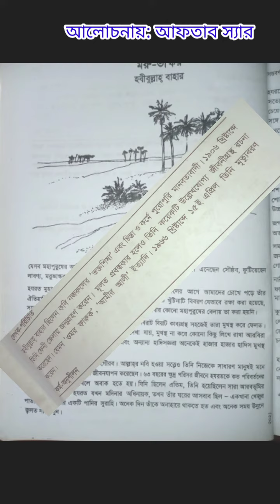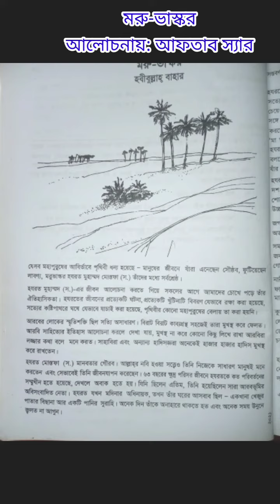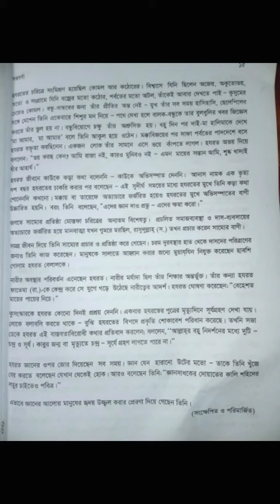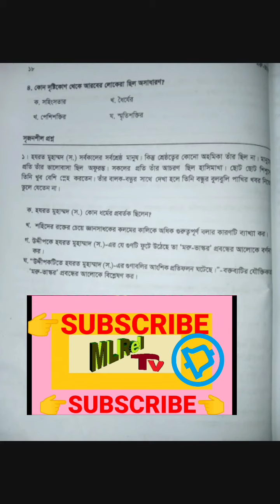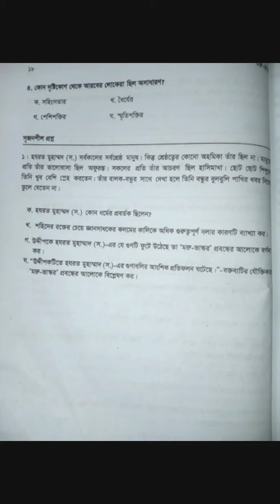মরু-ভাস্কর। হাবিবুল্লাহ বাহার। প্রবন্ধ। সপ্তম শ্রেণি। সৃজনশীল প্রশ্নের উত্তরসহ আলোচনা। আফতাব স্যার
সৃজনশীল প্রশ্ন
নিচের উদ্দীপকটি পড়ে প্রশ্নগুলোর উত্তর দাও
হজরত মুহাম্মদ (সা.) সর্বকালের সর্বশ্রেষ্ঠ মানুষ। কিন্তু শ্রেষ্ঠত্বের কোনো অহমিকা তাঁর ছিল না। মানুষের প্রতি তাঁর ভালোবাসা ছিল অফুরন্ত। সবার প্রতি তাঁর আচরণ ছিল হাসিমাখা। ছোট শিশুদের তিনি খুব বেশি স্নেহ করতেন। তাঁর বালক বন্ধুর সঙ্গে দেখা হলে তিনি বন্ধুর বুলবুলি পাখির খবর নিতেও ভুলে যেতেন না।

(ক) হজরত মুহাম্মদ (সা.) কোন ধর্মের প্রবর্তক ছিলেন?

উত্তর : হজরত মুহাম্মদ (সা.) ইসলাম ধর্মের প্রবর্তক ছিলেন।

(খ) মানুষের প্রতি হজরত মুহাম্মদ (সা.)-এর আচরণ কিরূপ ছিল—উদ্দীপকের আলোকে ব্যাখ্যা করো।

উত্তর : মানুষের প্রতি হজরত মুহাম্মদ (সা.)-এর আচরণ ছিল কুসুমের মতো কোমল।

‘মরু-ভাস্কর’ প্রবন্ধের লেখক হবীবুল্লাহ্ বাহার হজরত মুহাম্মদ (সা.)-এর মানবীয় গুণাবলি সম্পর্কে আলোকপাত করেছেন। হজরত ছিলেন সেই মহাপুরুষদের মধ্যে একজন, যিনি চরিত্রবান, মানবপ্রেমে, জীবপ্রেমে মহীয়ান। মানুষের পক্ষে যা আচরণীয় তারই আদর্শ তিনি প্রতিষ্ঠা করে গেছেন। সারা আরব ভূমির অবিসংবাদিত নেতা হওয়া সত্ত্বেও মানুষের অগাধ ভালোবাসা ও শ্রদ্ধার মধ্যে থেকেই একজন সাধারণ মানুষের মতো জীবনযাপন করে গেছেন। ক্ষমা ও মহত্ত্ব, প্রেম ও দয়া তাঁর অজস্র চারিত্রিক গুণের মধ্যে প্রধান। সত্যে ও সংগ্রামে তিনি বজ্রের মতো কঠোর, পর্বতের মতো অটল থাকলেও প্রেম ও করুণায় ছিলেন কুসুমের চেয়েও কোমল। বন্ধুবান্ধবের প্রতি তাঁর প্রীতির অন্ত ছিল না। তাঁর মুখে সব সময় হাসি থাকত। ছেলেপুলের সঙ্গে মিশতেন একেবারে শিশুর মন নিয়ে। পথে দেখা হলে বালক বন্ধুকে তার বুলবুলির খবর জিজ্ঞেস করতে ভুল করতেন না। বন্ধু বিয়োগে তাঁর চোখ অশ্রুসিক্ত হতো। বহু দিন পরে দাই মা হালিমাকে দেখে ‘মা-আমার, মা-আমার’ বলে আকুল হয়ে উঠতেন। জীবনে তিনি কাউকে কড়া কথা বলেননি, কাউকে অভিসম্পাত দেননি। নিজে নির্যাতিত হয়েও প্রতিদানে ক্ষমা করেছেন।

উদ্দীপকেও এ সম্পর্কে বলা হয়েছে, হজরত মুহাম্মদ (সা.) সর্বকালের সর্বশ্রেষ্ঠ মানুষ হলেও শ্রেষ্ঠত্বের কোনো অহমিকা তাঁর চরিত্রে ছিল না। মানুষের প্রতি তাঁর ভালোবাসা ছিল অফুরন্ত।

(গ) সমাজে শান্তি-শৃঙ্খলা উন্নয়নে রাসুল (সা.)-এর আদর্শ কতটুকু ফলদায়ক, যুক্তিসহ উপস্থাপন করো।

উত্তর : সমাজে শান্তি-শৃঙ্খলা উন্নয়নে রাসুল (সা.)-এর আদর্শ শতভাগ ফলদায়ক।

কারণ হজরত ছিলেন মানুষের নবী। তাঁর ৬৩ বছরের ক্ষুদ্র পরিসরের জীবনে তাঁকে অনেক পরিবর্তনের সম্মুখীন হতে হয়েছে। এ সময়ের মধ্যে মানুষের পক্ষে যা আচরণীয়, তারই আদর্শ তিনি প্রতিষ্ঠা করে গেছেন। বিপুল ঐশ্বর্য, ক্ষমতার মধ্যে থেকেও সাধারণ মানুষের মতো জীবনযাপনের মধ্য দিয়ে মানুষের শ্রদ্ধা ও ভালোবাসা যে লাভ করা সম্ভব, হজরত মুহাম্মদ (সা.) তার প্রকৃষ্ট দৃষ্টান্ত। সত্য ও সংগ্রামে পর্বতের মতো অটল আর নারী-পুরুষ, বন্ধুবান্ধব, শিশু-কিশোর, আত্মীয়-স্বজন সবার সঙ্গে হজরত (সা.) যে কুসুমের মতো কোমল ছিলেন, এই বৈশিষ্ট্য অন্য মানুষের স্বভাবে থাকলে সে ব্যক্তি মানুষের শ্রদ্ধা-সম্মান ও বিশ্বাস অর্জন করবে এবং সমাজে শান্তি-শৃঙ্খলা বজায় থাকবে। জগতে সাম্যের প্রতিষ্ঠা ছিল মোস্তফা চরিত্রের অন্যতম বিশেষত্ব। প্রচলিত সমাজব্যবস্থা ও দাস-ব্যবসায়ের অত্যাচারে জর্জরিত হয়ে মানবাত্মা যখন গুমড়ে মরছিল, রাসুল (সা.) তখন প্রচার করেন সাম্যের বাণী। হজরত চরিত্রের এই সাম্যবাদী মানসিকতা যদি দেশের নেতৃস্থানীয় ব্যক্তির হৃদয়ে বিরাজমান থাকে এবং এই আদর্শকে তাঁরা সমাজে বাস্তবায়ন করেন, তাহলে সমাজের প্রভূত উন্নতি সাধিত হবে।

সবশেষে বলা যায়, মোস্তফা চরিত্রে যে মানবীয় গুণাবলির প্রকাশ ঘটেছে, তা বাস্তবায়িত হলে সমাজে শান্তি-শৃঙ্খলা ও উন্নয়ন সাধিত হবে।

(ঘ) বালক বন্ধুর কাছে তিনি বুলবুলির খবর জানতে চাইলেন, এ ঘটনার মধ্য দিয়ে তাঁর চরিত্রের কোন বৈশিষ্ট্যের পরিচয় পাওয়া যায়?

উত্তর : বালক বন্ধুর কাছে বুলবুলির খবর জানতে চাওয়ার ঘটনার মধ্য দিয়ে মোস্তফা চরিত্রে শিশুসুলভ মানসিকতার পরিচয় পাওয়া যায়।

‘মরু-ভাস্কর’ প্রবন্ধে লেখক দেখিয়েছেন, হজরতের চরিত্রে কঠোরতার সঙ্গে কোমলতার সংমিশ্রণ ঘটেছিল। বিশ্বাসে তিনি অজেয়, অকুতোভয়, সত্যে ও সংগ্রামে বজ্রের মতো কঠোর, পর্বতের মতো অটল হয়েও করুণায় তিনি ছিলেন কুসুমের চেয়েও কোমল। তাই বন্ধুবান্ধবের প্রতি তাঁর প্রীতির অন্ত ছিল না। তাঁর মুখে সব সময় হাসি ছিল, ছেলেপুলের সঙ্গে তিনি মিশতেন একেবারে শিশুর মন নিয়ে। তাই পথে দেখা হলে বালক বন্ধুকে তার বুলবুলির খবর জিজ্ঞাসা করতে ভুল করতেন না।

উদ্দীপকেও এ সম্পর্কে বলা হয়েছে, হজরত মুহাম্মদ (সা.) সর্বকালের সর্বশ্রেষ্ঠ মানুষ হলেও শ্রেষ্ঠত্বের কোনো অহমিকা তাঁর মধ্যে ছিল না।

উপর্যুক্ত আলোচনার পরিপ্রেক্ষিতে তাই এ সিদ্ধান্তে উপনীত হওয়া যায়, ছোট শিশুদের প্রতি হজরতের এই স্নেহপ্রবণতা তাঁর শিশুসুলভ মানসিকতারই পরিচয় বহন করে।
সৃজনশীল প্রশ্ন ২ :
সাম্যের গান গাই-
আমার চক্ষে পুরুষ-রমণীর কোন ভেদাভেদ নাই।
বিশ্বের যা কিছু মহান সৃষ্টি চির কল্যাণকর-
অর্ধেক তার করিয়াছে নারী, অর্ধেক তার নর।

ক. হযরত মুহাম্মদ (স.) সত্যে ও সংগ্রামে কেমন ছিলেন?
খ. “এদের জ্ঞান দাও প্রভু, এদের ক্ষমা করো” – উক্তিটির দ্বারা কী বােঝানাে হয়েছে? ব্যাখ্যা করাে।
গ. উদ্দীপকের প্রথম চরণ ‘মরু-ভাস্কর’ প্রবন্ধের কোন দিকটি ধারণ করে? ব্যাখ্যা করাে।
ঘ. “উদ্দীপকটি যেন হযরত মুহাম্মদ (স.) এর মানসিকতারই প্রতিফলন” -মন্তব্যটি যাচাই করাে।